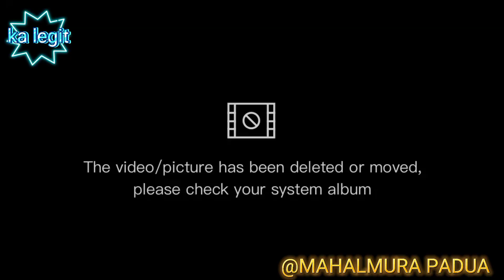NAGHIMAY AKO NG LUBI-LUBI AT KURAKDING